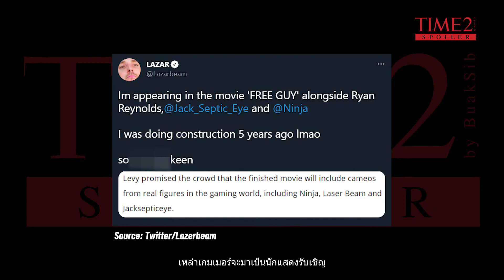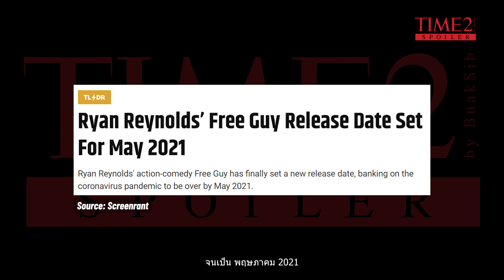เบื้องหลังและเนื้อหาภาพยนตร์เรื่อง Free Guy ขอสักทีพี่จะเป็นฮีโร่ 2021 I TIME 2 SPOILER THAILAND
ข่าวล่าสุด เนื้อหา และเบื้องหลังภาพยนตร์เรื่อง Free Guy ขอสักทีพี่จะเป็นฮีโร่ เข้าฉาย 12 สิงหาคม 2021